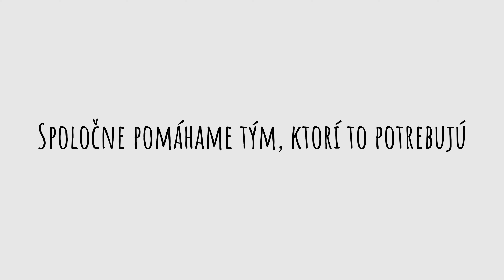ĎAKUJEME, ŽE STE S NAMI. POMÁHAME SPOLU.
Ďakujeme vám všetkým.
Aj vďaka vám sme darovali úsmev viac ako 100 rodinám v núdzi. V spolupráci s Dobrým Anjelom pomáhame tým, ktorí to najviac potrebujú.

Záleží nám na dôvere a dobrých vzťahoch s obchodnými partnermi. Súčasťou toho je aj drobná pozornosť na konci roka. V ASBISe sme sa rozhodli vymeniť materiálne darčeky pre obchodných partnerov a namiesto toho pomôcť rodinám, ktoré to potrebujú. Našim obchodným partnerom sme tak venovali status Dobrý Anjel.